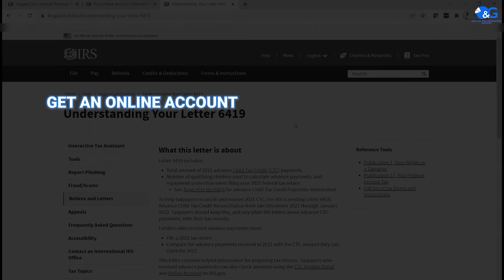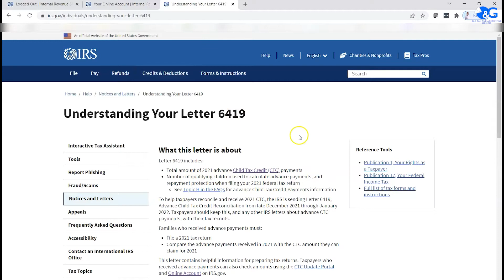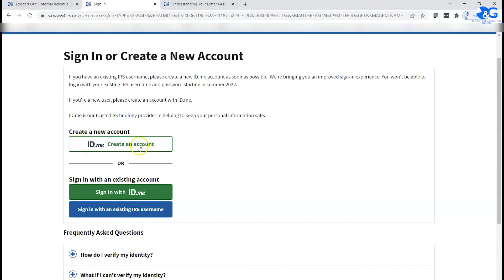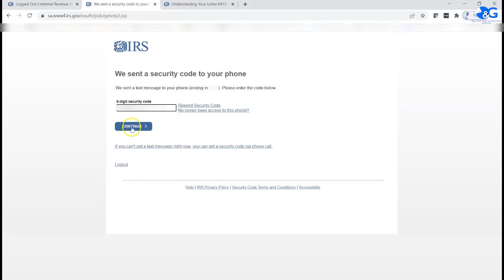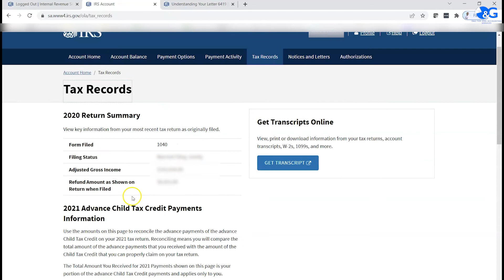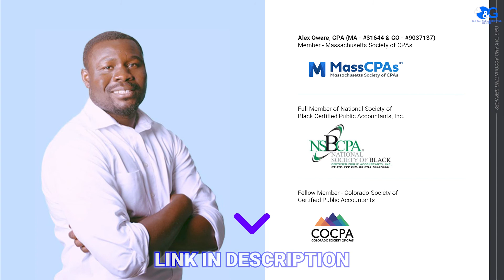How to find the amount and payment information of the Advanced child tax credit I received in 2021?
This video will address some of the common questions below on the 2021 Advance Child Tax Credit Payments.

The video demonstrates how to retrieve the 2021 Advance Child Tax Credit Payments information directly from your IRS online portal

1. How do I find out the amount of Advanced child tax credit I received in 2021?
2. I lost or did not receive letter 6419 tax letter, where do I find this information?
3. I lost my letters for the Advanced child tax credit information, where do I find this information?

CAUTION: This presentation is educational purposes only and should not be construed as a legal or tax advice in any form or shape. Always consult with a competent tax professional at all times.